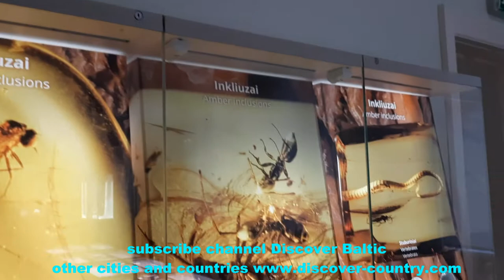Lithuania; Palanga сity; Amber Museum; Located in a landscape park in the former palace Photo; Video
Lithuania; Palanga сity; Amber Museum; Located in a landscape park in the former palace of Count Tyszkiewicz; The museum was opened on August 3, 1963 and is located in 15 rooms with an area of about 750 square meters; The collection includes 28 thousand exhibits; About 4.5 thousand amber stones and objects, in the manufacture of which amber was used, are exhibited for viewing; The collection demonstrates both the formation of amber in the process of evolution and its role in the history and culture of mankind; Photo; Video